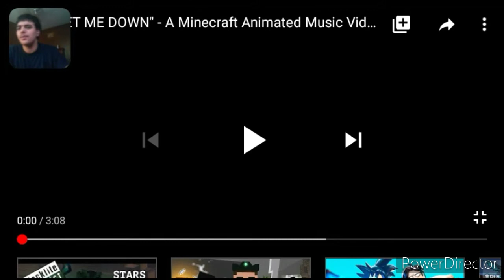Reaction To Let Me Down by jeffvix(A Minecraft Animated Music Video)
Hi guys here's anther anther reaction video hope y'all enjoy this video

Bye guys

peace out